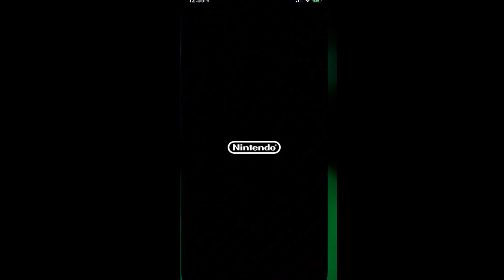Kurz Angespielt - Mario Kart Tour auf iPhone IOS Smartphone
Kurz Angespielt - Mario Kart Tour auf iPhone IOS deutsch wie ist das Spiel auf dem iPhone?